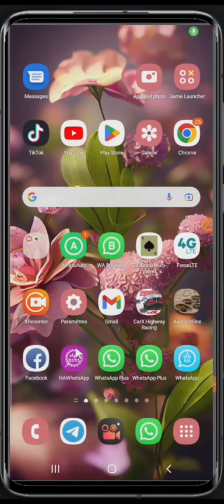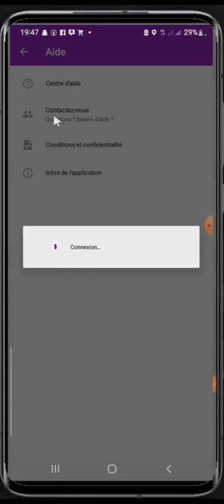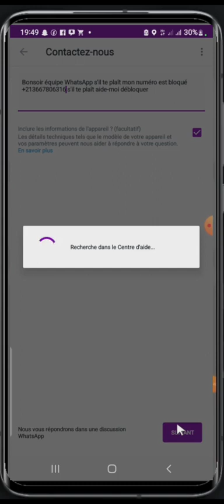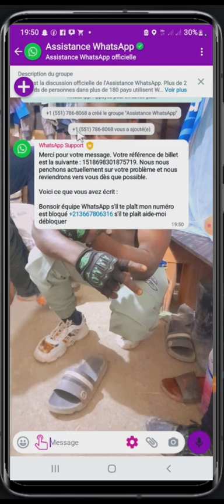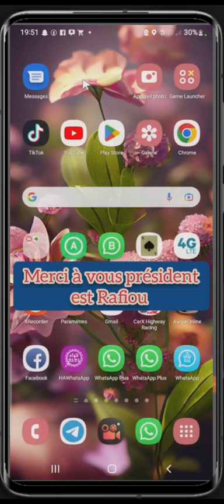comment contacted Google sur WhatsApp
Vidéo de 𝐏☜♡☞𝐑𝐄́𝐒𝐈𝐃𝐄𝐍𝐓✰